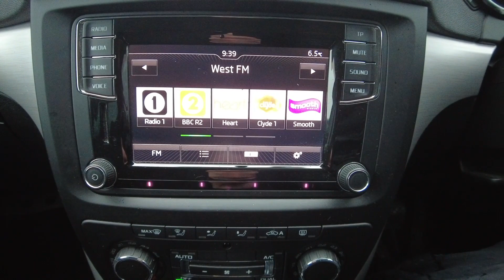2015 Skoda Yeti 1.2 TSI SE DSG Euro 6 24,030 Miles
Uncover Pure Driving Joy: 2015 Škoda Yeti 1.2 TSI SE DSG Euro 6 🌟

We're thrilled to present an exceptional opportunity for driving enthusiasts – the 2015 Škoda Yeti 1.2 TSI SE DSG Euro 6, now featured on the Ingram Škoda YouTube Channel. With just 24,030 miles on the odometer, this automatic gem is ready to redefine your driving experience.

🚗 Distinctive Design:
In a class of its own, the 2015 Škoda Yeti captivates with its timeless design. The perfect blend of functionality and style, this compact SUV is your ticket to a world where form meets function. The automatic allure adds a layer of convenience to your driving, making every journey effortlessly enjoyable.

🌪️ Efficiency Meets Performance:
Under the hood, the 1.2 TSI engine combines efficiency and spirited performance. The seamless DSG transmission takes your driving to the next level, ensuring a dynamic and responsive ride. Enjoy the thrill of the open road, amplified by the cutting-edge Euro 6 technology that underscores Škoda's commitment to environmental responsibility.

🛋️ Spacious Interior:
Step inside the Škoda Yeti's inviting cabin, where comfort and versatility take center stage. With a thoughtfully designed interior and a generous cargo space, the Yeti adapts to your lifestyle. The automatic transmission adds a layer of convenience to your urban adventures, making city driving a breeze.

🛣️ Safety and Innovation:
Your safety is paramount. The 2015 Škoda Yeti is equipped with advanced safety features to ensure you drive with confidence. From intelligent driver assistance systems to a robust safety structure, this Yeti exemplifies Škoda's unwavering commitment to your well-being on the road.

🎥 Virtual Showcase:
Join us on the Ingram Škoda YouTube Channel for an immersive virtual showcase of the 2015 Škoda Yeti. Delve into the details, explore its features, and witness firsthand the charm of this compact marvel.

⏰ Limited Mileage, Unlimited Thrills:
With only 24,030 miles on the clock, this Škoda Yeti is a testament to its well-maintained journey. Don't miss the chance to make it your own.
2 Old Bridge Road
Ayr
KA8 9SX

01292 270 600